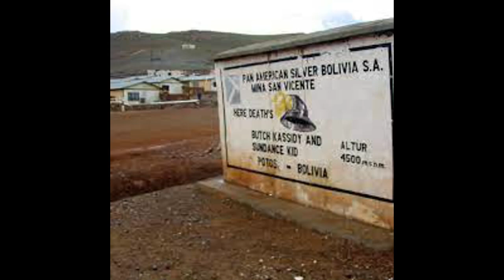Did Butch Cassidy and Sundance Kid Really Escape?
Some of the details and facts that people to believe that Butch Cassidy and Sundance Kid did not die in South America.